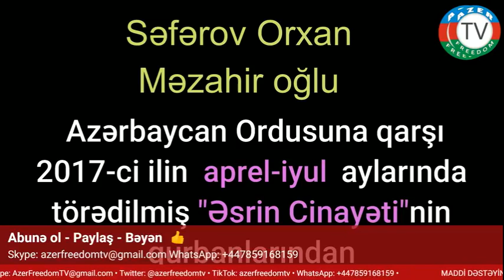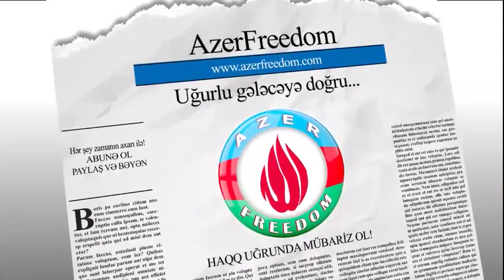Tərtər cinayətlərinə sübut axtaranlara tutarlı sübut. Hərbiçini baxın nə vəziyyətə salıblar!